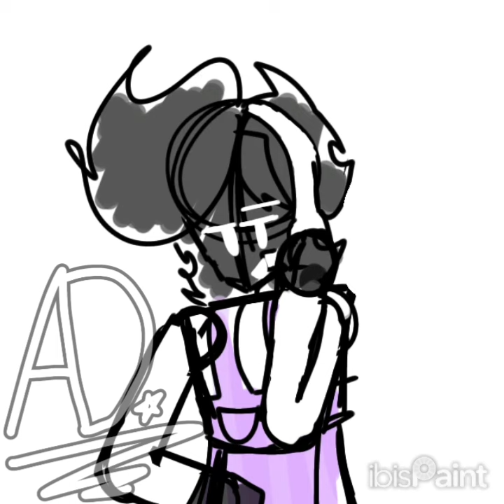pov: Airedales 1st job //